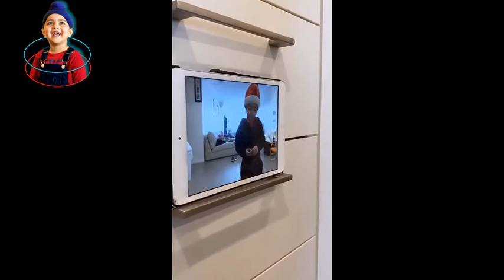Vlog14 |Jatinder Singh khalsa and Sahibjot Singh |Sahibjot Singh and Jatinder Singh khalsa's fan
Cute sikh Child Sahibjot Singh viral video

Famous sikh baby on instagram

Cute sikh baby viral on tiktok